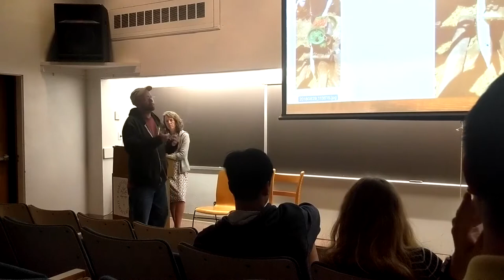David Kelly at Simon's Rock - Equal Exchange Discussion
After a screening of the short doc "El Cacao" by Michelle E. Aguilar, our own David Kelly spoke about his trip to Peru in 2018. Through Equal Exchange, a fair trade co-op, he lived and worked with cacao and coffee farmers in the Peruvian Amazon and experienced first-hand the impact organizations like Equal Exchange have on small family farmers. Thanks for sharing this with the community, David!